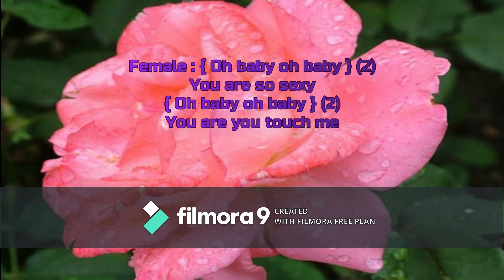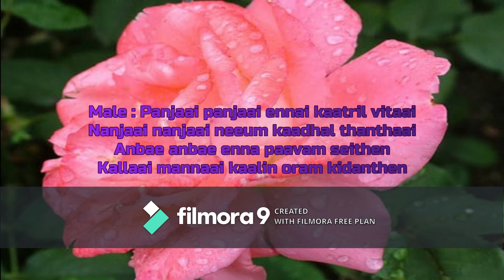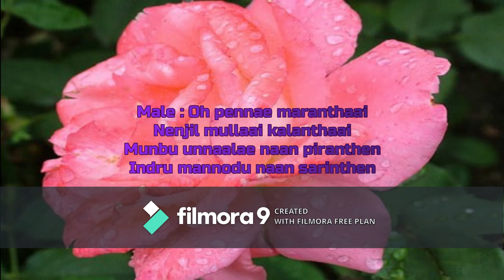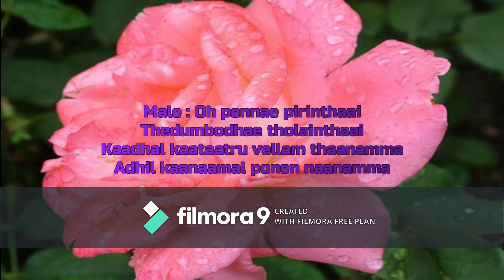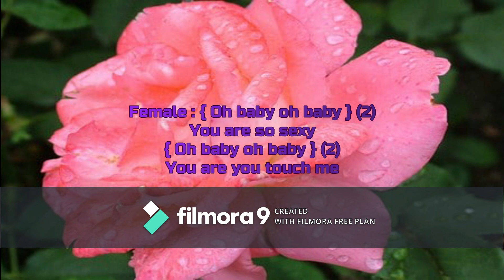Oh Baby Oh Baby (Yaaradi Nee Mohini) Song